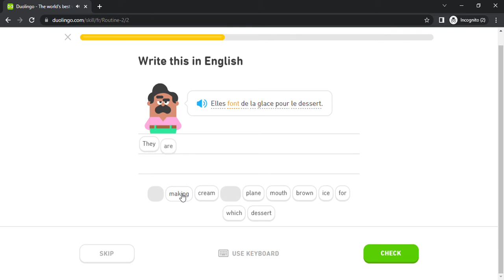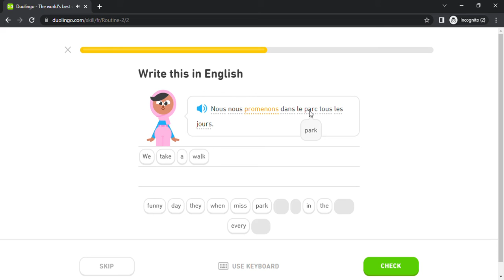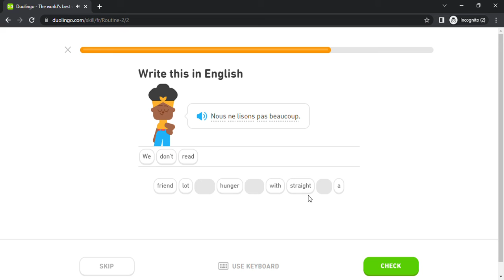Duolingo #452 French - English (Part 2 - Routine 2)